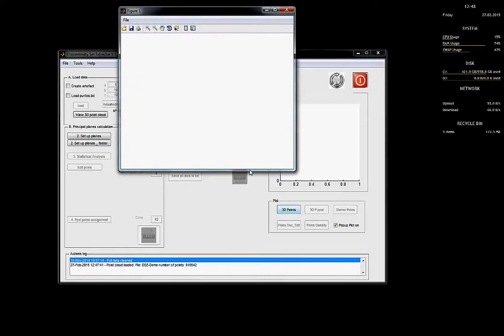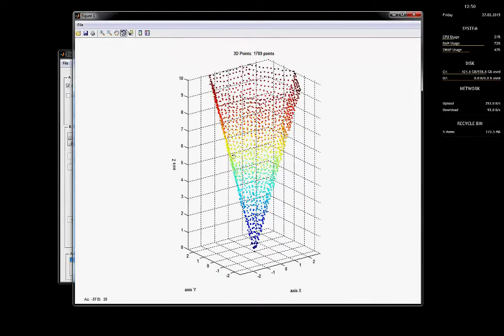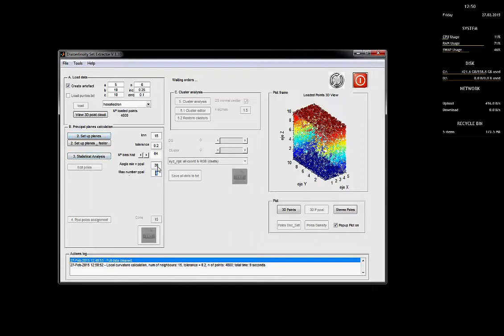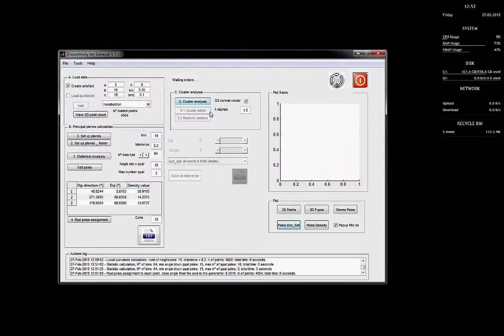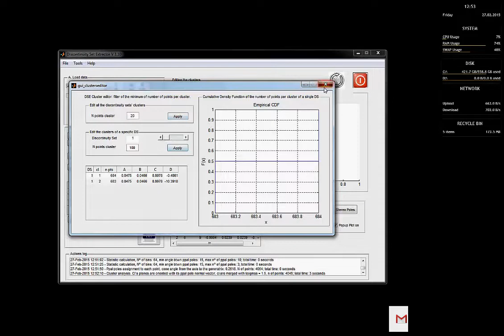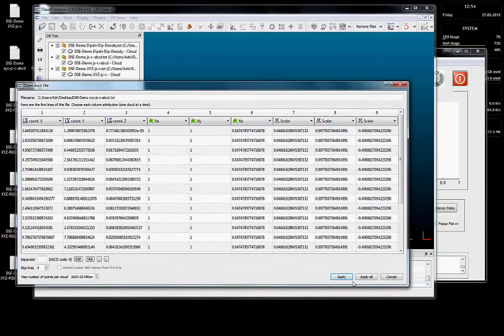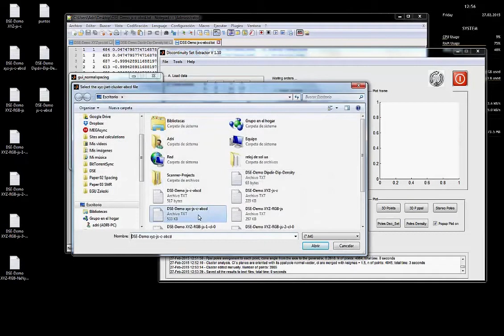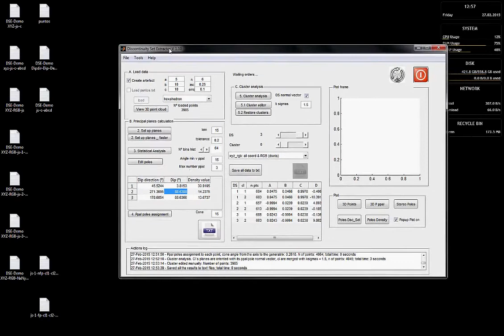DSE v110 Demo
Overview of how works Discontinuity Set Extractor Software in demo version.